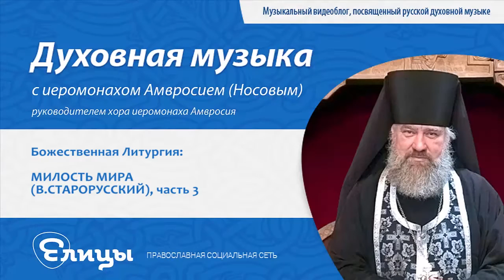Божественная Литургия: Милость мира (В.Старорусский), ч.3 - Духовная музыка с иеромонахом Амвросием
"Благодать Господа нашего Иисуса Христа, и любы Бога и Отца, и общение Святаго Духа со всеми вами. Аминь"
(Послание Апостола Павла к Коринфянам 2-ое, глава 13, последняя, стих 13, последний).
Такими словами обычно всегда заканчивал свои эпистолии, (т.е. послания) святой Апостол Павел.
Эти слова и включены в Канон Евхаристии.

Сегодня мы слушаем заключительную часть Милость мира №1 Старорусского - "Тебе поем".

[Звучит заключительная часть песнопения В.Старорусского Милость мира №1 - "Тебе поем" в исполнении хора иеромонаха Амвросия...]

Мы послушали, братья и сестры, последнюю часть Милость мира №1 Старорусского "Тебе поем".
А на прощание, прежде чем попрощаться с Вами,  я хотел бы исполнить тропарь святому Великомученику и целителю Пантелеймону, которого все верующие очень и очень почитают. Сегодня день его памяти.

"Страстотерпче святый и целебниче Пантелеимоне, моли милостиваго Бога, да прегрешений оставление подаст душам нашим"

Храни Вас Господь!
Всего доброго!
До завтра!

ИНФОРМАЦИЯ О БЛИЖАЙШИХ КОНЦЕРТАХ ХОРА:

11 АВГУСТА, 19:00
Третьяковская галерея, Конференц-зал (г.Москва)
Концерт, посвящен земной жизни Пресвятой Богородицы и ее иконе Успения.

29 СЕНТЯБРЯ, 19:00
ДК "ЧАЙКА", (г.Москва, м.Семеновская)
Концерт посвящен Праздникам Рождества Пресвятой Богородицы и Воздвижению Честного и Животворящего Креста Господня, а также воспоминанию Бородинского сражения 1812 года.

27 НОЯБРЯ, 19:00:
Театр "Золотое кольцо" (г.Москва)
Концерт в преддверии Рождественского поста
(песнопения Рождества Христова и Литургии святого Иоанна Златоуста, посвященные дню памяти свт Иоанна Златоуста)
КУПИТЬ БИЛЕТЫ:
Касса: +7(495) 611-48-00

Все концерты будут дополнены уникальными и интересными историческими справками и рассказами иеромонаха Амвросия!